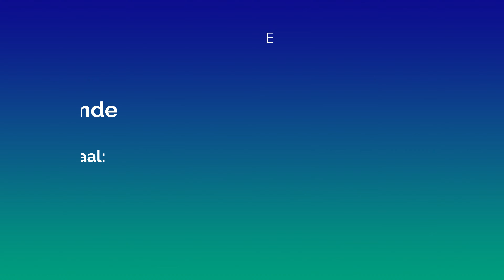In gesprek met rapper Arno uit Vremde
Vremde – Afgelopen dinsdag hadden wij een zeer aangenaam gesprek met Arno Weets een rapper uit Vremde.

Arno is nu al een 2 jaar bezig met eigen muziek te maken. Hij schrijft zijn teksten ook zelf en zet deze over in rapstyles.